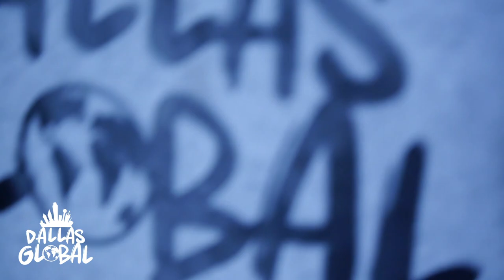JWill Takes Dallas Global Through NBA Young Boy's Hood (Baton Rouge) Vlog